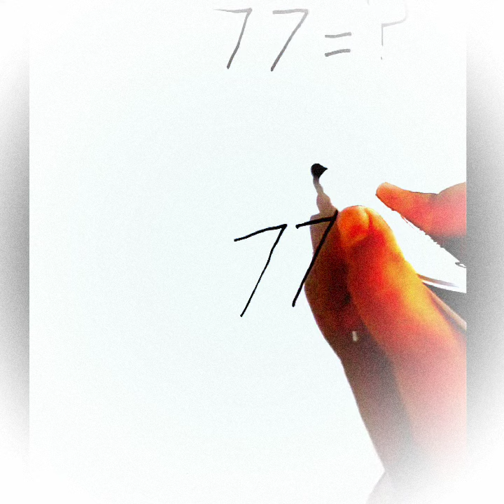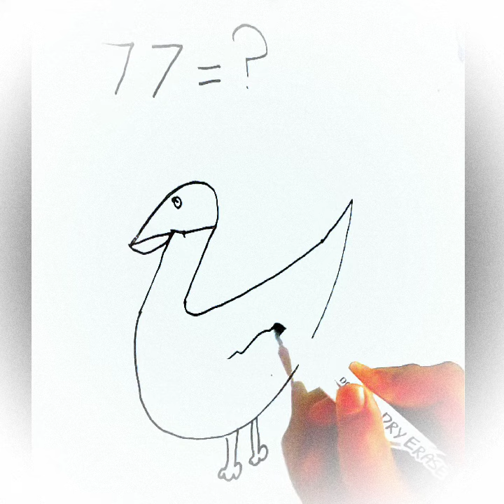How to draw duck easy drawing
How to draw duck easy drawing for children